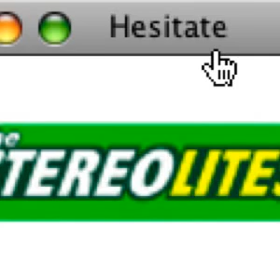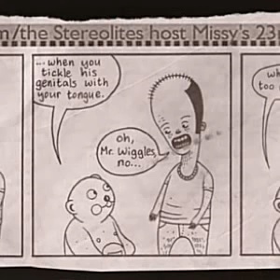' House of the Rising Sun ' (Stereolites arrangement) – JAY SHARP Esq w/ Mike FINNERTY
our Stereolites EPs and live album (recorded at CbGbs!)
and the first two JSE records (which also feature Mike on drums... our third album has THREE different drummers so you can see what a void was left when Mike stopped playing music)

are here